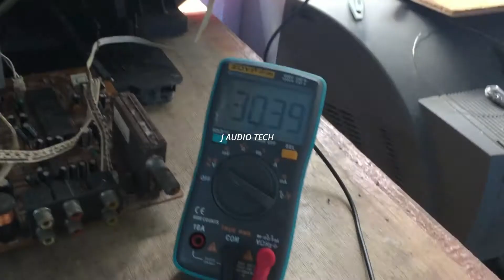Green Screen Crt Tv 29" China Broad | repair 2020